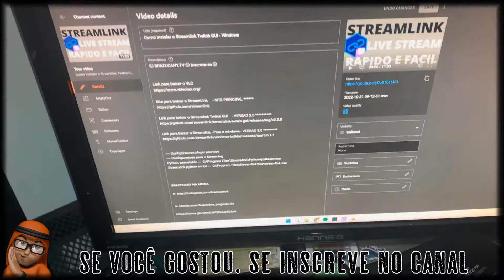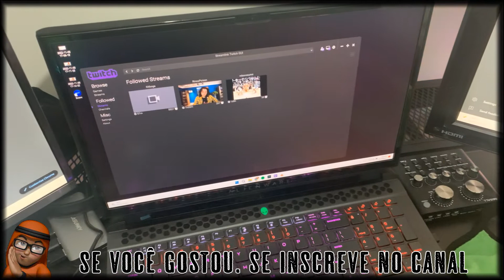DANONE SEXTOU - LIVE BRAZUCANY